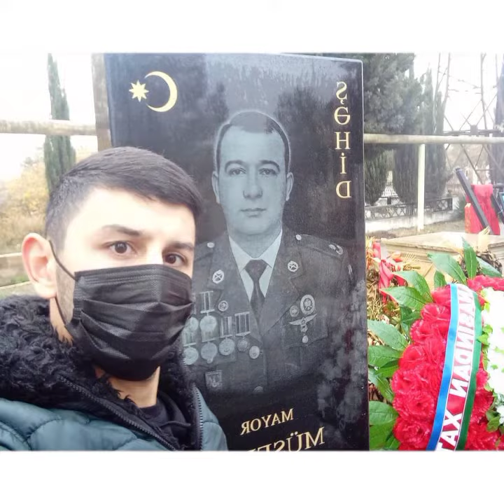cenab Mayor zeynalov museyib 1978.1.27 2021 doğum günün mübarek olsun qardawim qebrin nurla dolsun